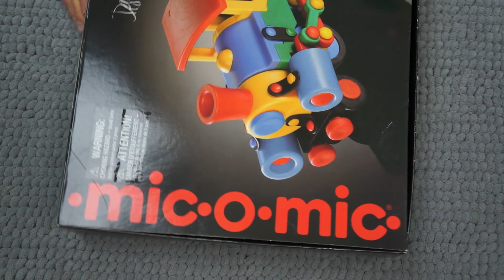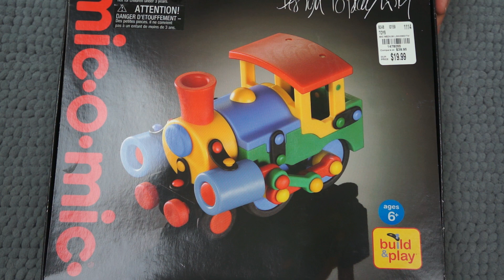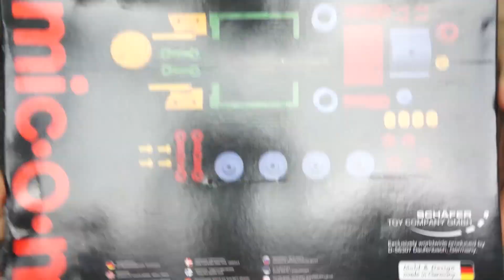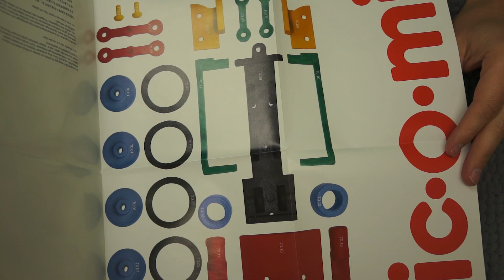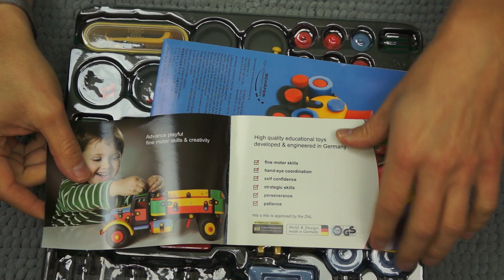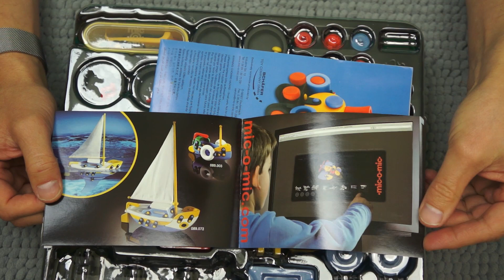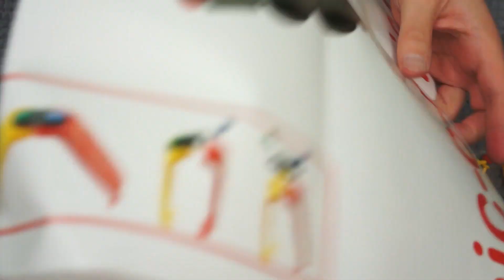Toy Train mic-o-mic - ASMR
Slow, gentle talking as we assemble a mic-o-mic toy train.